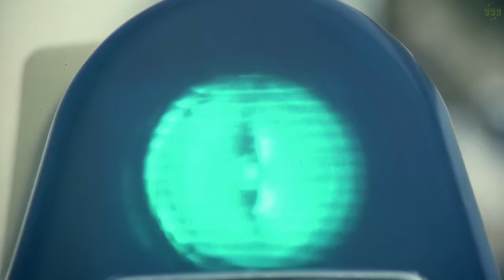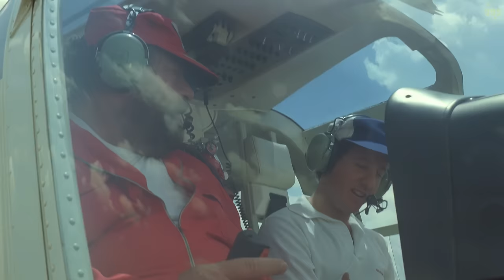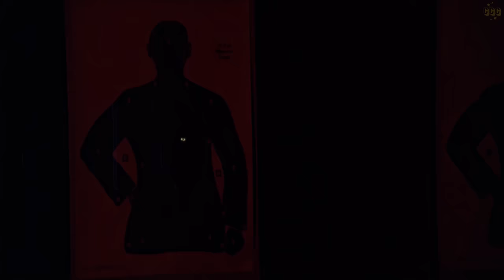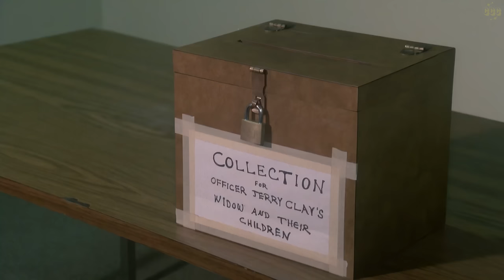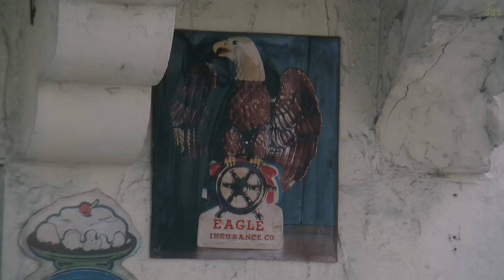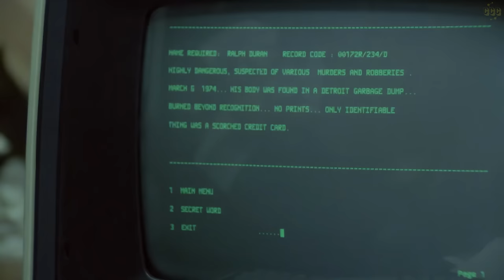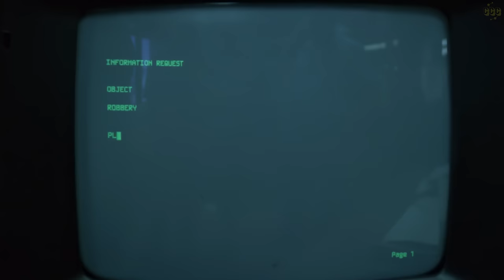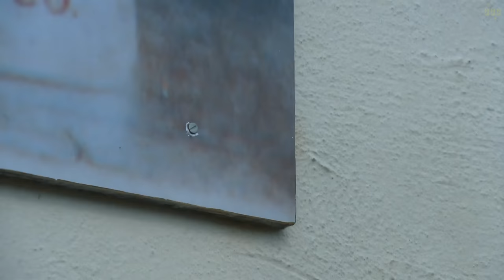(Terence Hill & Bud Spencer) Trinity: Good Guys and Bad Guys (1985) Action, Comedy, Crime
Gags, jokes, and shootings with the couple Terence Hill and Bud Spencer looking for treasure on a desert island. But they're not the only ones looking for it.